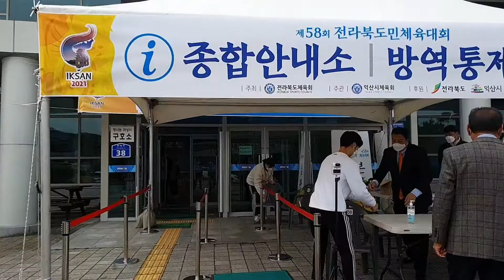전북도민체전 태권도 품새경기/고려,태백,평원/Martial arts training